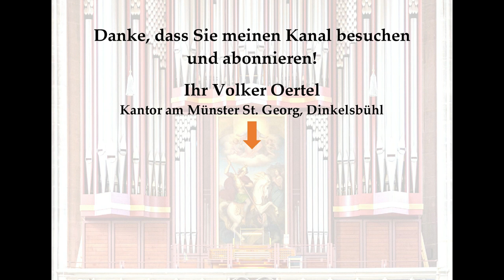Herbert Botting: Reverie – Orgelmusik aus dem Münster St. Georg, Dinkelsbühl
Sie hören: Herbert Botting (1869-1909): Reverie
An der großen Rieger-Orgel im Münster St. Georg in Dinkelsbühl: Volker Oertel (Kantor am Münster St. Georg)